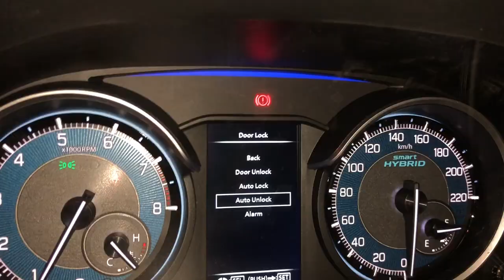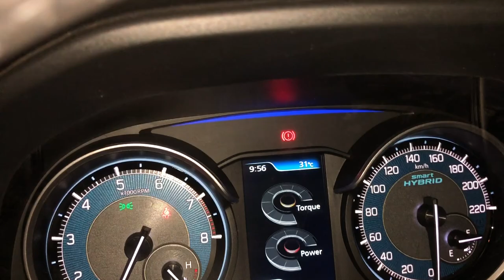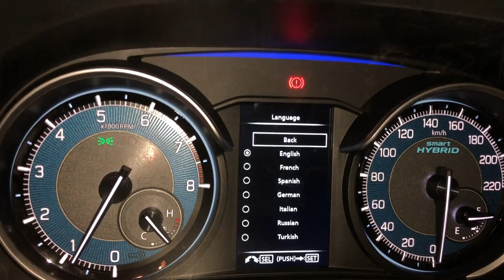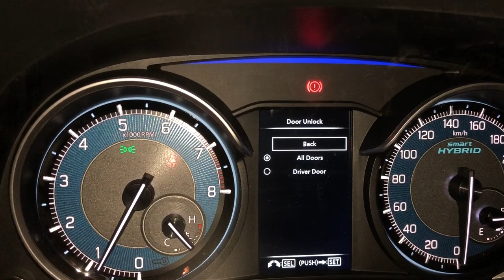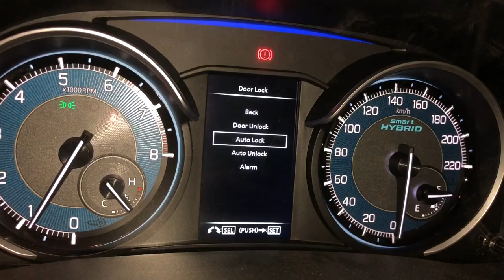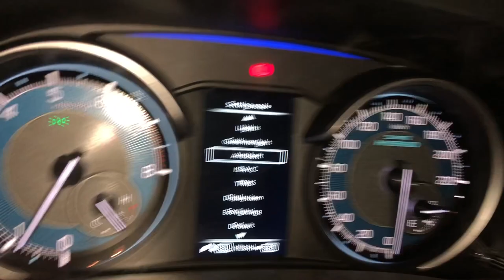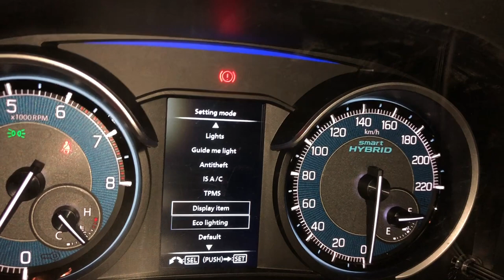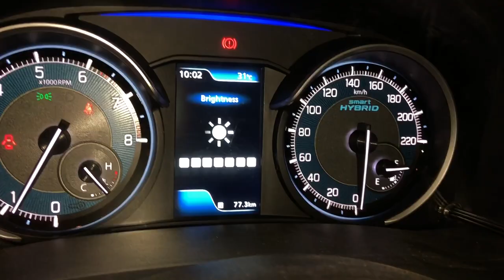2023 Maruti XL6 instrument cluster MID hidden features, Lock Unlock sound, follow me home headlamps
Maruti XL6 Price: The XL6 is sold from Rs 11.29 lakh to Rs 14.55 lakh (ex-showroom).
Maruti XL6 Variants: Maruti sells it in three broad trims: Zeta, Alpha, and Alpha+.
Maruti XL6 Seating Capacity: It is a six-seater MPV. If you are looking for a seven-seat Maruti MPV, you can consider the Maruti Ertiga.
Maruti XL6 Engine and Transmission: The XL6 is powered by a 1.5-litre petrol engine (103PS/137Nm), with mild-hybrid tech, paired to a standard 5-speed MT. A new 6-speed automatic is now available instead of the 4-speed automatic option offered earlier. The claimed fuel efficiency for the manual is 20.97kmpl, while that of the automatic is 20.27kmpl.
Maruti XL6 Features: Maruti offers the MPV with a 7-inch infotainment system, paddle shifters, 16-inch machine-finished alloy wheels, ventilated front seats, and a 360-degree camera. Equipment such as cruise control, auto AC, and height-adjustable driver’s seat are also on the list.
Maruti XL6 Safety: Safety equipment onboard comprises ABS with EBD, four airbags (standard), tyre pressure monitoring system (new), and electronic stability programme with hill-hold assist.
Maruti XL6 Rivals: It competes with the Maruti Suzuki Ertiga, Kia Carens, Mahindra Marazzo, and Toyota Innova Crysta.